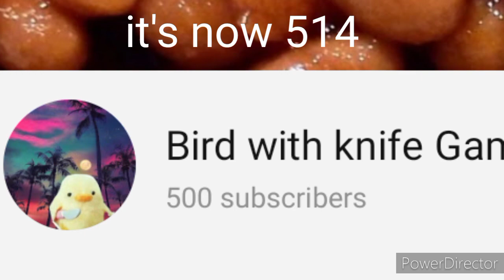(Comment down below which roblox game shall we play in 500 sub special)